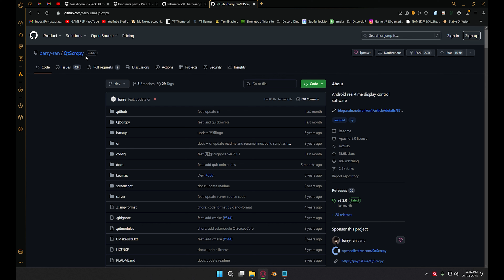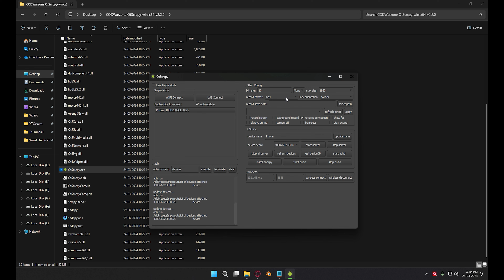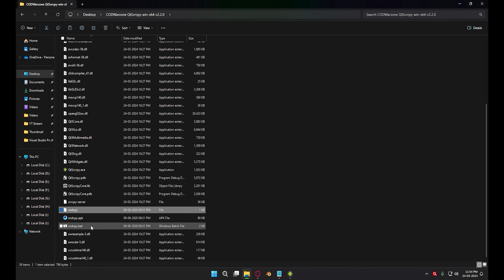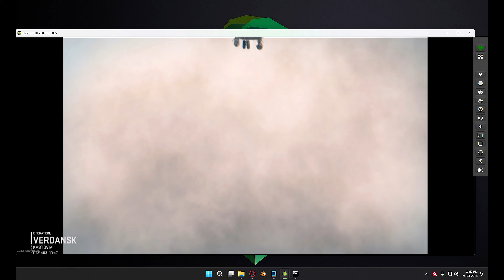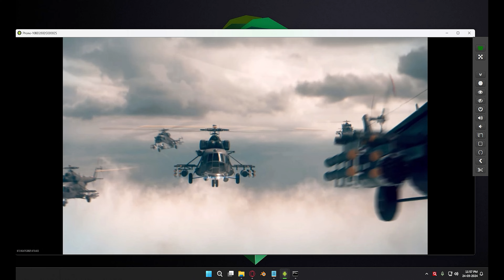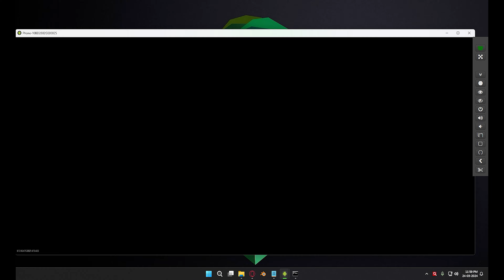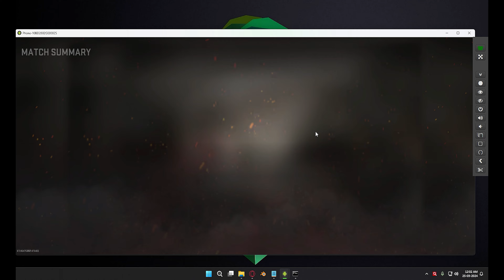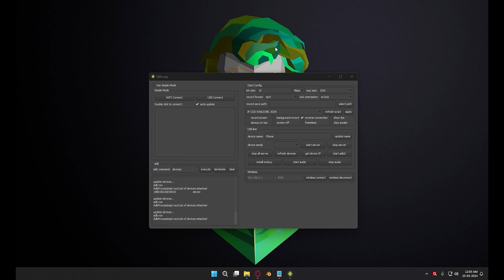PLAY COD WARZONE MOBILE ON PC & LAPTOP - 100% WORKING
You can play COD Warzone Mobile on PC by using this method. For this you need to install this game on your Mobile first and then you can start to follow the tutorial.